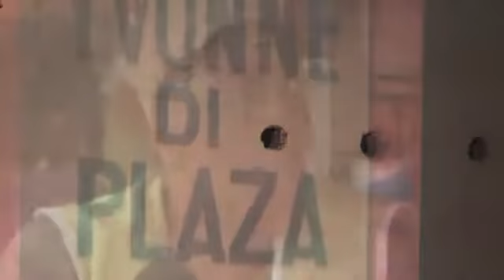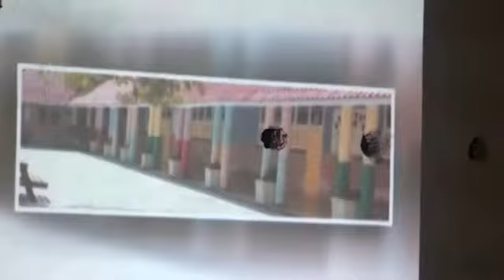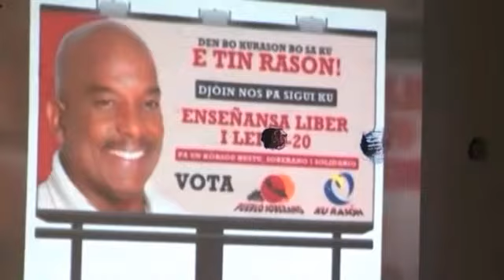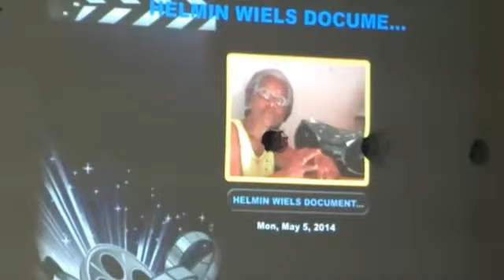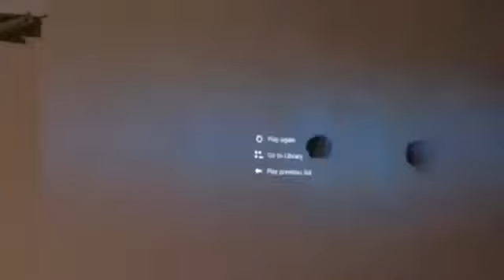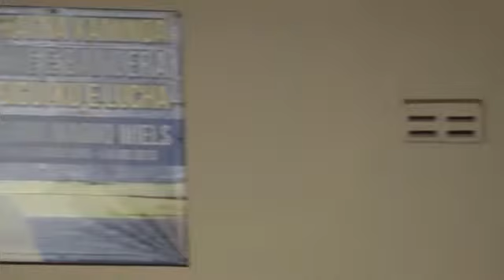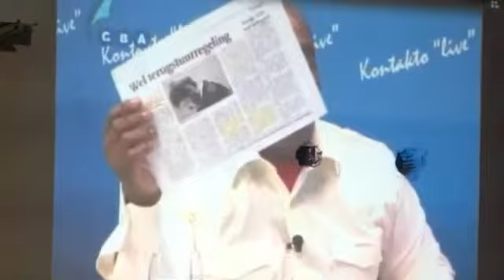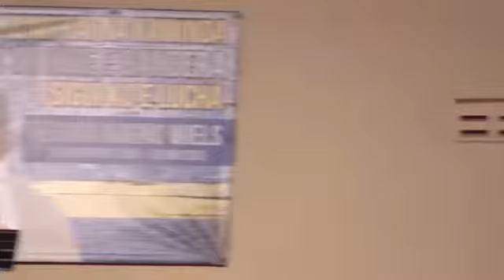Konsenshi Sivil 05/05/2014